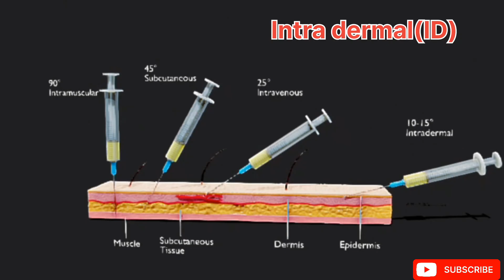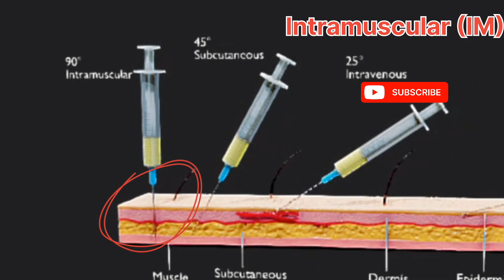Types of Injection injected with different types and angles